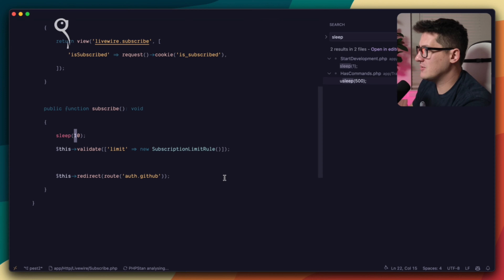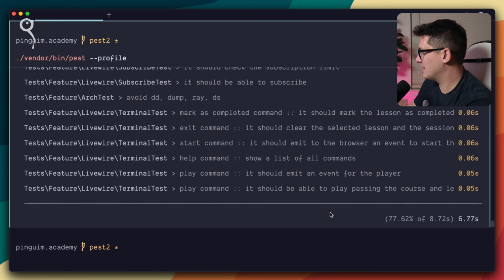😲 Imagina que você tem um grande conjunto de testes e ... | USE O PROFILING NO PEST 2.0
| Imagina que você tem um grande conjunto de testes e que demora alguns minutos para você rodar e você quer saber qual o teste que está demorando mais para rodar..

O PARÂMETRO PROFILE VAI DAR UM RESUMO NO FINAL DOS TESTES QUE ESTÃO SENDO EXECUTADOS DE MANEIRA MAIS DEVAGAR!

Atenção: Esse vídeo é um trecho da aula "😲 Pest 2.0 E SUAS NOVAS FUNCIONALIDADES 🤘 MUITO MAIS ALEGRIA DE TESTAR EM PHP" que você também pode assistir na íntegra agora mesmo

Y1BDNCCW3AMWX57N